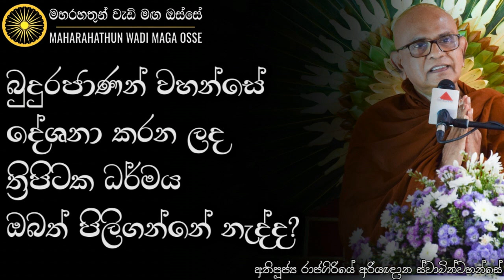ත්‍රිපිටකය ධර්මය ඔබත් පිළිගන්නේ නැත්නම්, වෙනස් කරනවානම් | Ven. Rajagiriye Ariyagnana Thero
• ත්‍රිපිටකයේ ධර්මය වෙනස් කරනවා නම්?

තෙරුවන් සරණයි!